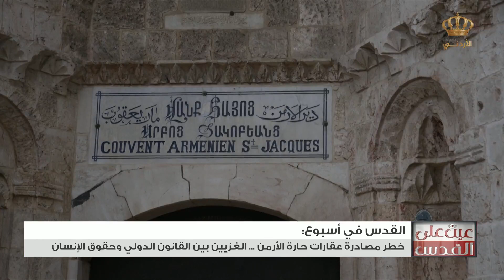تقرير القدس في أسبوع | خطر مصادرة عقارات حارة الأرمن - الغزيين بين القانون الدولي وحقوق الإنسان